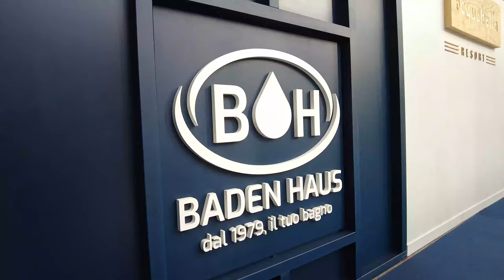Baden Haus - Cersaie 2021 bez komentarza -